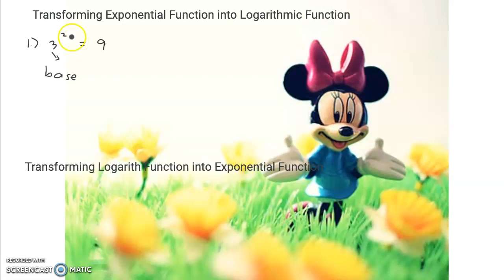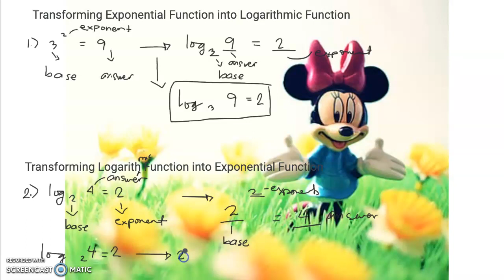Transforming Logarithmic to exponential function and Vice Versa (Tagalog)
General Mathematics